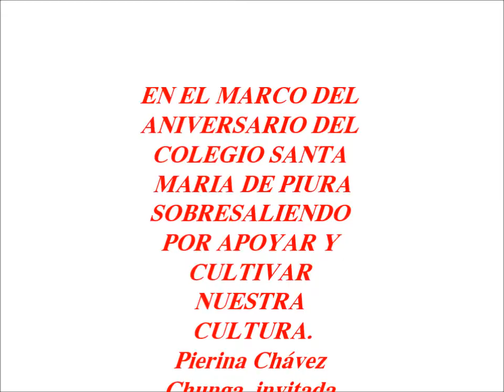PIERINA CHÁVEZ.Marinera de Corazón,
Pierina Chávez y Mario Colán, bailan una linda marinera ,acompañados de Camila  Heredia,  Lucia, y sus Campeones parejos, en el Colegio Santa Maria,por su l Aniversario.